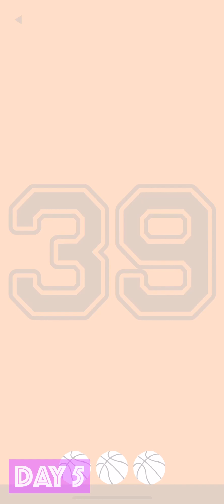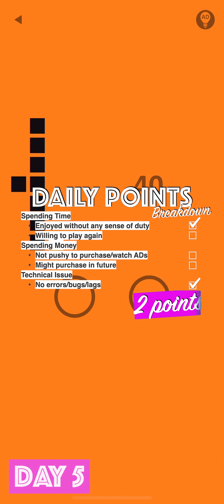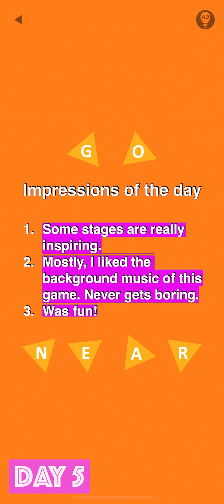Orange - Review 5/5, Game Play Walkthrough No Commentary 5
Provider: Bart BONTE
Release Date: March 15, 2023
Age Rating: 4+